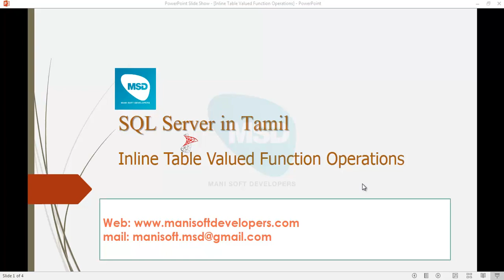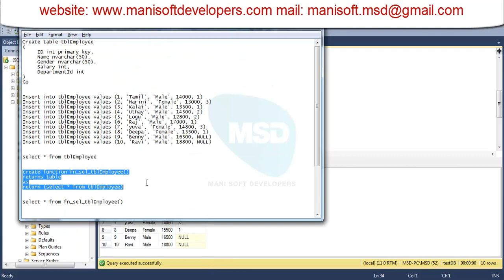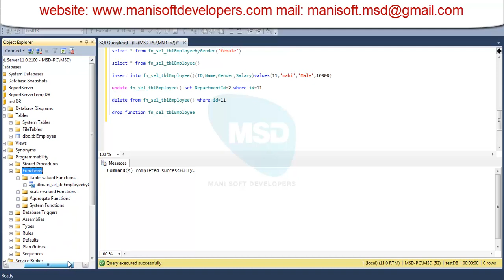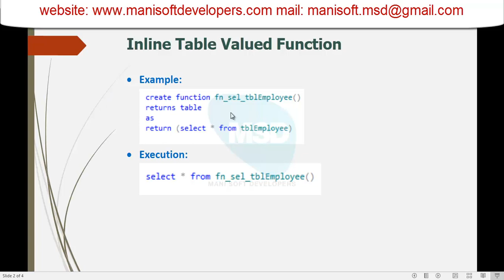SQL server in Tamil Part 38 - Inline Table Valued Function Operations